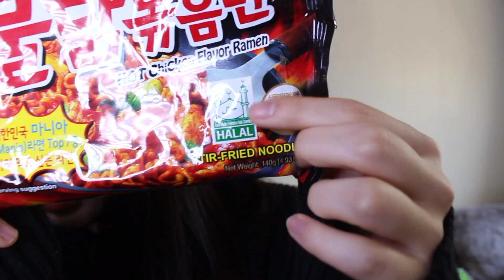FIRE NOODLE CHALLENGE FAIL 🔥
I attempted the fire noodle, and failed big time! I was slurring left and right and couldn't even form proper sentences lmao. These fire noodles left me in tears😭 Watch the video and cry along with me :)